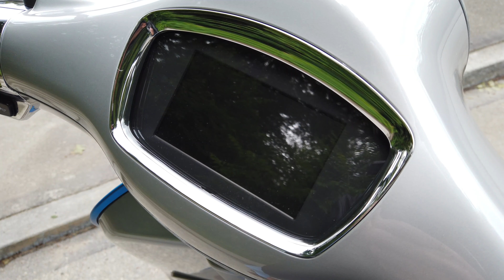Vespa Elettrica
My new Vespa Elettrica. It's so cool and practical. This is just a little teaser video.